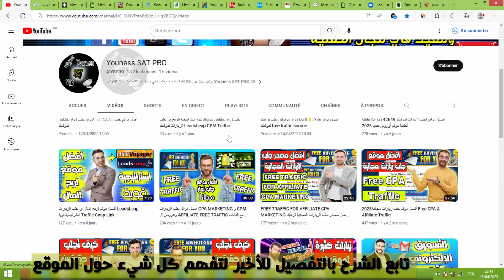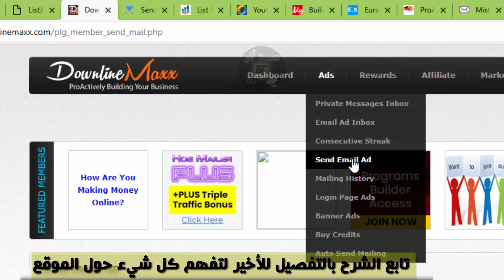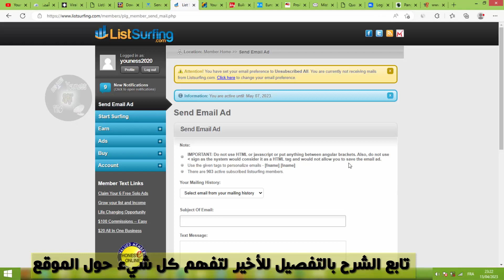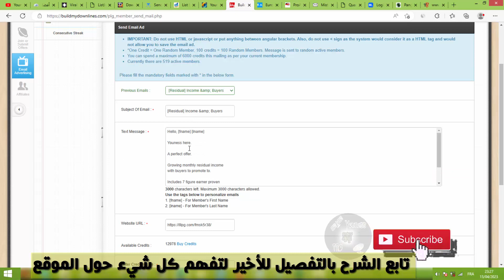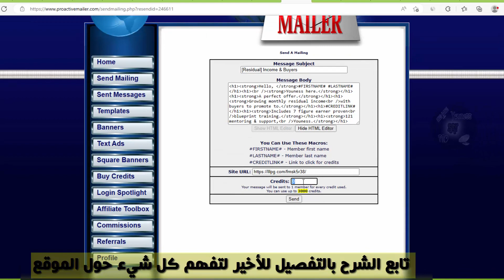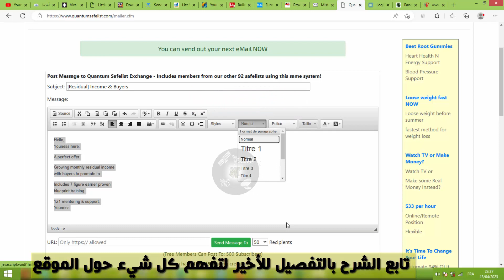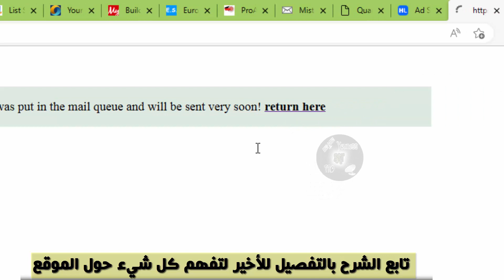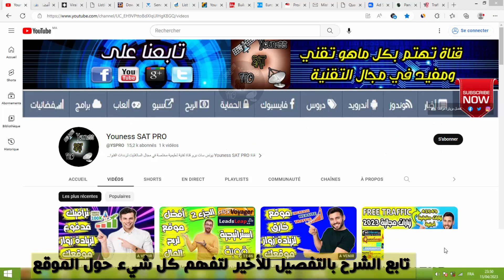أفضل مواقع إرسال إيميلات 100.000 زائر يوميا لعروض CPA و AFFILIATE MARKETING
السلام  عليكم اليوم سأشرح كيفية جلب الزوار الحقيقين لموقعك [ بهته الطريقة جلبت اكثر من 10 الاف زائر في يوم واحد ] 😱 أفضل مواقع إرسال إيميلات 50000 زائر يوميا لعروض الأفلييت وجلب الإحالات للمواقع الربحية

جلب الزوار الحقيقين لموقعك [ بهته الطريقة جلبت اكثر من 10 الاف زائر في يوم واحد ] 😱
تريد جلب زوار لمدونتك او موقعك او متجرك الالكتروني او قناتك عبر يوتيوب ؟ في هذا الفيديو اشارك معك تجربتي و كيف احصل على 10 الاف زائر يوميا
تمتلك مدونة او موقع و ترغب في تحقيق ارباح كبيرة ؟ هل مللت من دفع مبالغ كبيرة في الاعلانات بدون اي نتيجة ؟ انت اليوم صديقي تشاهد درسا مميزا سيساعدك في الحصول على زوار حقيقيين مجانا لمدونتك او موقعك او حتى مشاهدات لقناتك عبر يوتيوب
جلب الاف الزيارات حقيقيه لمدونتك مجانا للقبول في ادسنس 2023
جلب الاف الزيارات حقيقيه لمدونتك مجانا للقبول في ادسنس 2023 اذا كنت تمتلك مدونة بلوجر او موقع ووردبريس فاكثر ما تحمل همه هو جلب ...
جلب زيارات حقيقية لمدونتك 😍 اكثر من 5000 زيارة يوميا من جوجل 🤑 ابدء الان في الربح من الانترنت
مليون زيارة من جوجل يوميا | والله زوار حقيقين مجانا | وبالاثبات امامك 2023
زيارات لموقعك الان,زيارات لموقعك شرعيه الان,الحصول علي زيارات لموقعك,جلب زيارات حقيقية لمدونتك,جلب الزوار,جلب الاف الزيارات ...
ترافيك مجاني حقيقي | 35 مليون زيارة شهريا | مهم لكل صاحب مدونة او موقع ✅
كيف تحصل على ألاف الزيارات لمدونتك أو موقعك / زيادة زوار المدونة بطريقة شرعية لزيادة الأرباح 2023
زيادة زوار مدونة بلوجر 2023
ترافيك مجاني حقيقي 🎖 لم تنام من كثرة المبيعات و الأرباح 💸 💲
ترافيك مجاني, ألاف الزيارات بطريقة قانونية Quora شرح
أقوى برنامج مدفوع لجلب الترافيك مجانا Website Auto Traffic Generator Ultimate
أفضل طريقة لجلب زيارات ومتابعين لموقعك زيارات حقيقية 2023
ملايين الزوار لموقعك | أفضل طريقة لجب الزوار وزيادة أرباحك في جوجل أدسنس | زيارات حقيقية للمواقع
كيف جلب زيارات حقيقية لمدونتك مليون زيارة في شهر واحد؟ اكتشف طريقة الكلمات المفتاحية السرية !

 فيديوهات أخرى قد تفيدك في مجال الترافيك وجلب الزيارات

جلب زوار لموقعك جلب الزوار إلى موقعك جلب الزوار لموقعك بأسرع ما يمكن الحصول علي زيارات لموقعك زيارات لموقعك شرعيه الان جلب زيارات